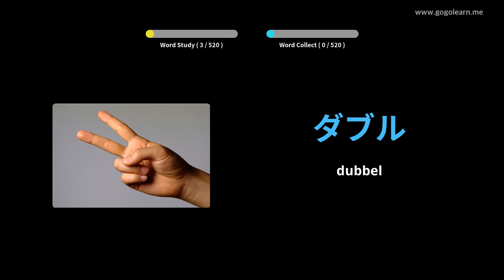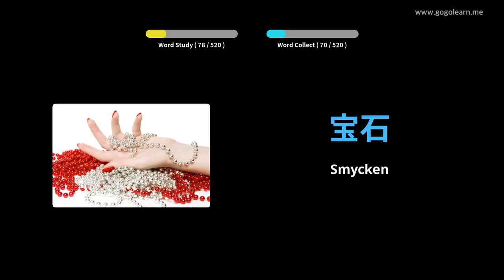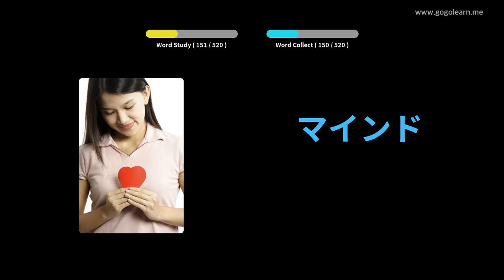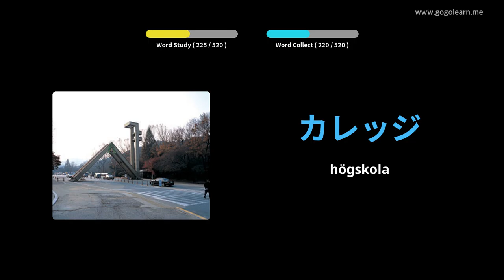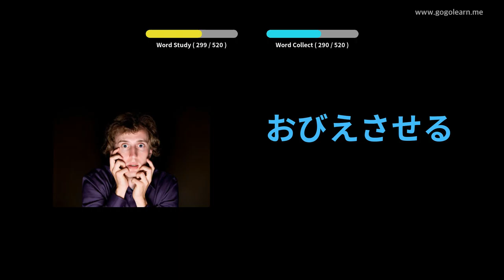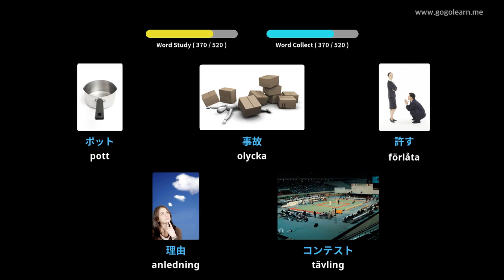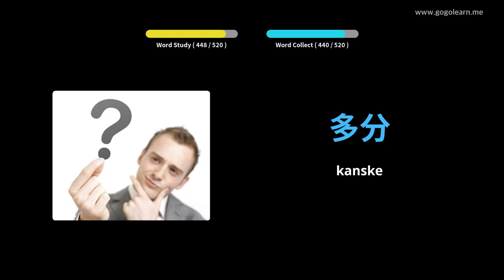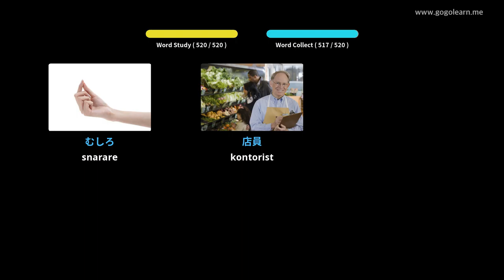Lär Dig Japansk Genom Bilder |Japansk Ordförråd Basic Middle School | Golearn